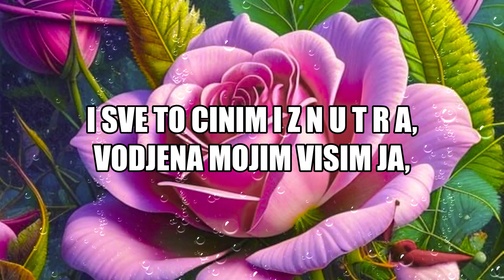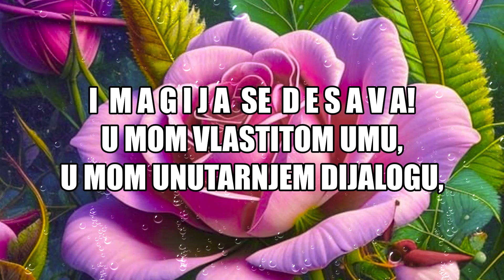Kreirajte Svoj Svijet